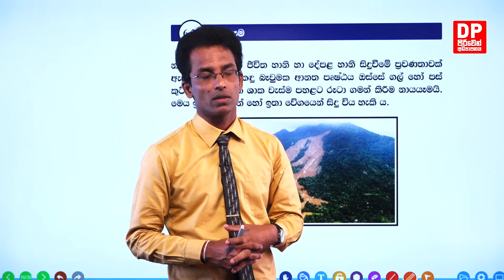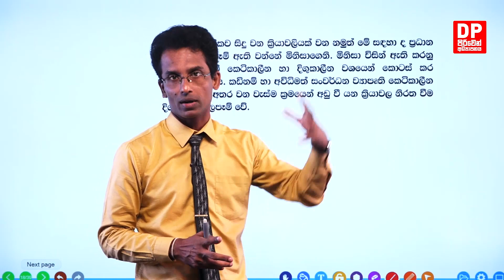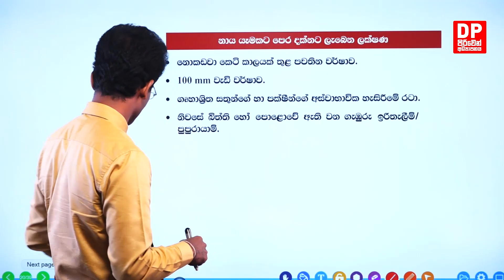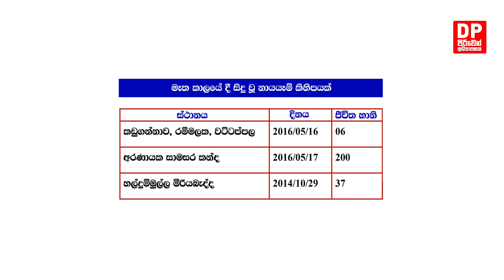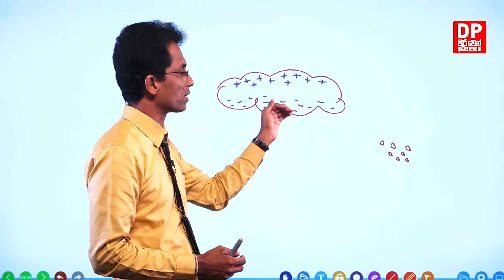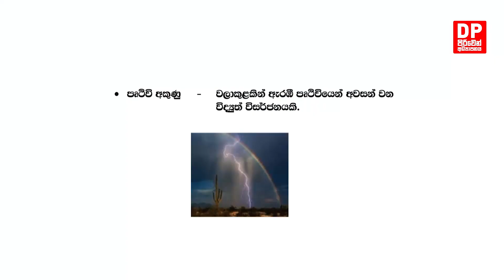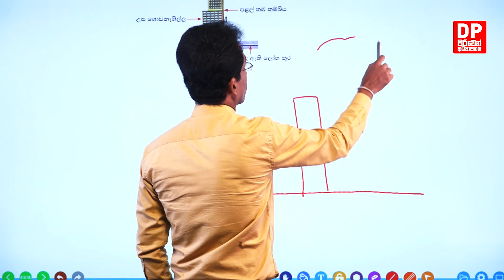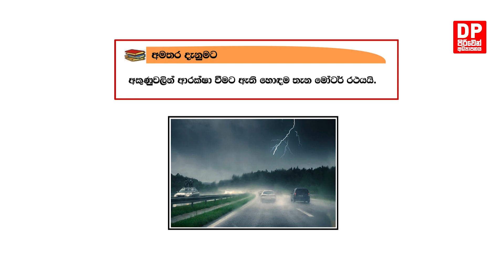පාඩම 06 - ස්වාභාවික විපත් හා ඒ ආශ්‍රිත අවදානම් තත්ත්ව කළමනාකරණය - 02 කොටස | 3 පන්තිය - විද්‍යාව